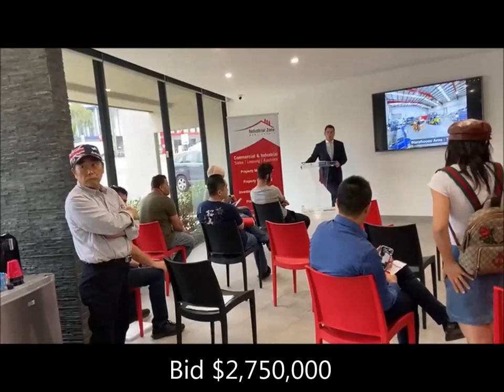Auction of 34 Hallstrom Place Wetherill Park by Industrial Zone Real Estate